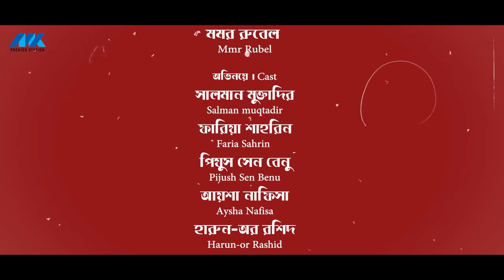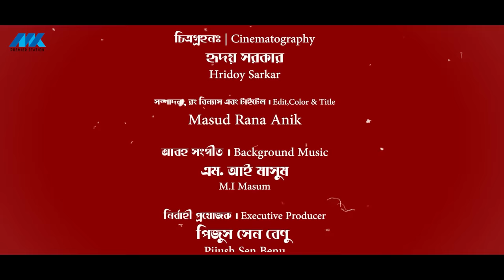Playboy Cott | প্লে বয় কট | Salman Muqtadir | Faria Shahrin | Pijush Sen | Bangla New Natok 2023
Presenting Bangla New Natok "Playboy Cott | প্লে বয় কট"  a very special Bangla Natok starring Salman Muqtadir, Faria Shahrin, Pijush Sen, Aysha Nafisa and many more. Written by Mmr Robel & Directed by Alamgir Sagar.
Bangladeshi Natok, Telefilm, Music Video are improving day by day also a big source of entertainment.

Hope you will enjoy all of our Bangla Natoks, Telefilms,  Short films and many more exciting videos on MK Premier Station!

Natok : Playboy Cott | প্লে বয় কট
Category : Full Drama
Script : Mmr Robel
Director : Alamgir Sagar
Cinematography : Hridoy Sarkar
Edit, Color & Title : Masud Rana Anik
Background Score : MI Masum
Makeup : Samim Reza
Management : Sagar Hossain
Executive Producer: Pijush Sen Benu
Content Provider : MK Production
Production : MK Premier Station

CAST
Salman Muqtadir (সালমান মুক্তাদির)
Faria Shahrin (ফারিয়া শাহরিন)
Pijush Sen Benu (পীযুষ সেন বেনু)
Aysha Nafisa (আয়শা নাফিসা)
Harun-or-Rashid (হারুন-আর-রশিদ)
Rayhan Khandakar (রায়হান খন্দকার)
Pial Rahman (পিয়াল রহমান)

MK Premier Station YouTube channel is the complete package of unlimited entertainment.

*** ANTI-PIRACY WARNING ***
This content is Copyright to MK Premier Station. Legal action will be taken against those who violate the copyright of the following material presented!